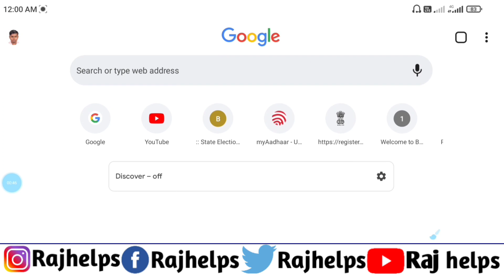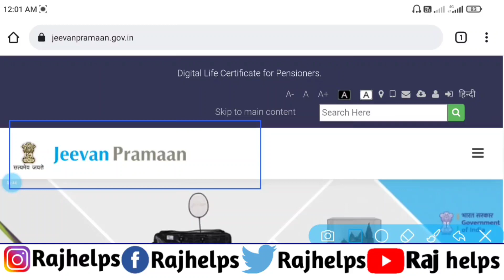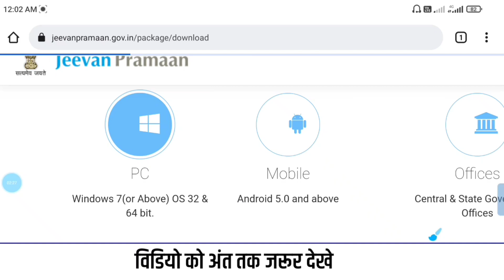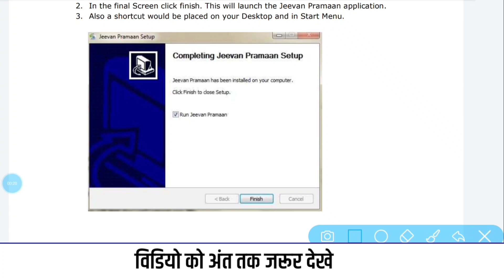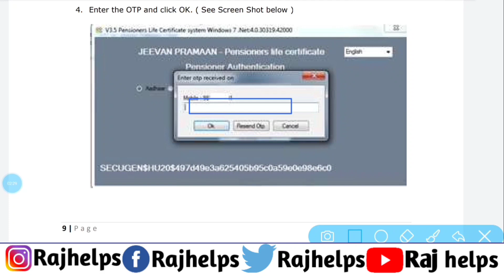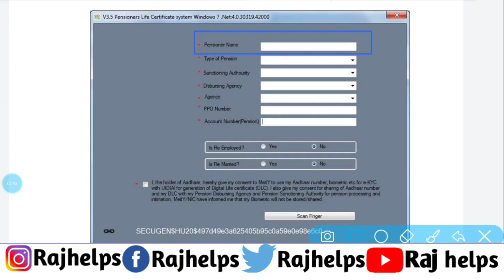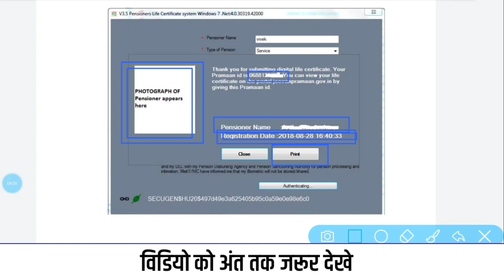jeevan praman patra online kaise kare | How to apply life certificate online | Raj helps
tags for reference: Raj helps,raj helps,jeevan praman patra online kaise kare,jeevan praman patra,How to apply jeevan praman online,How to apply life certificate online,life certificate,jeevan pramaan,life certificate online,ds helping forever,how to apply for life certificate online,jeevan praman patra kaise banaen,jeevan praman patra online kaise kare,digital life certificate jeevan pramaan online,jeevan pramaan life certificate,life certificate kaise banaye,life certificate for pensioners online,life certificate for pensioners online kaise kare